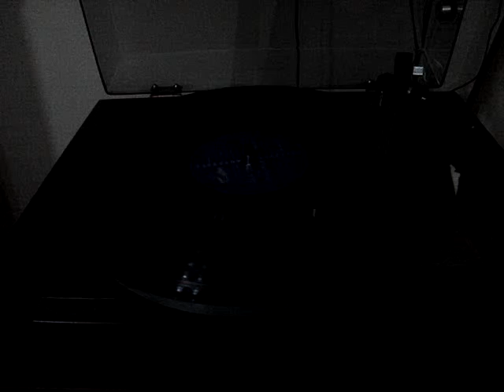ML 94771897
Video Migrado